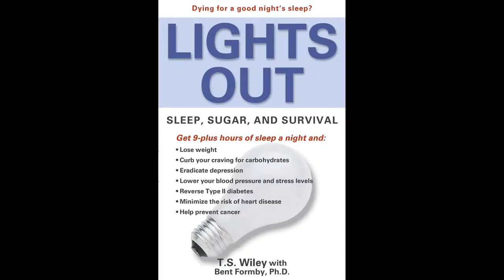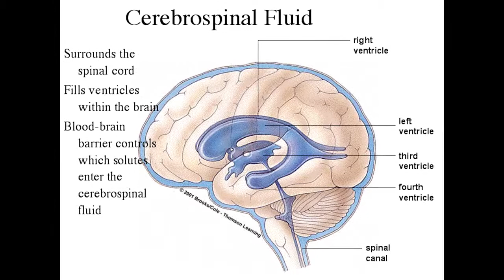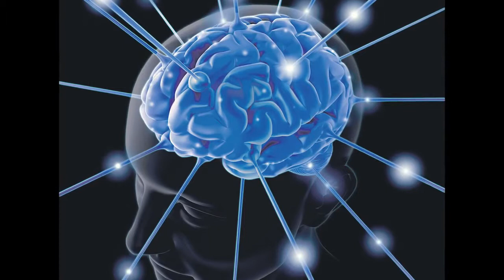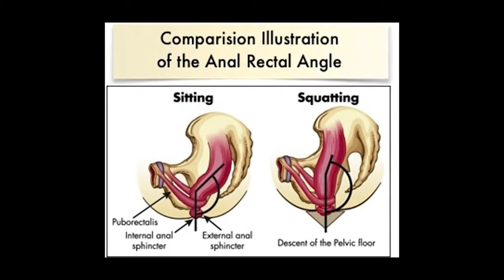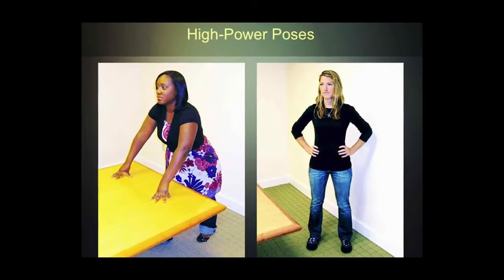5 Things You've Been Doing Wrong Everyday